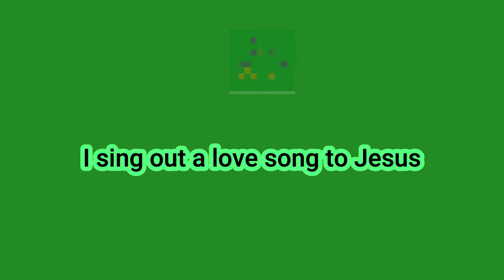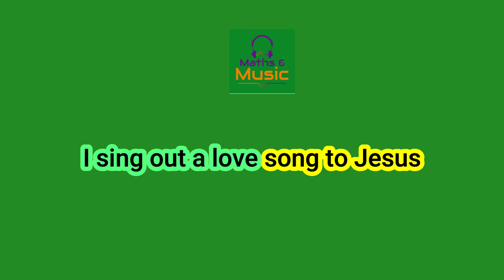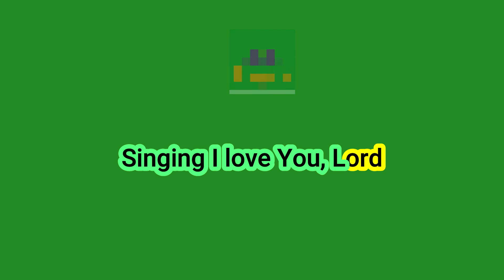IN MOMENT LIKE THESE | MARANATHA MUSIC | KARAOKE VERSION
Artist: Maranatha! Music
Album: Praise Gold (I Love You, Lord)
Released: 2010

Maths&Music